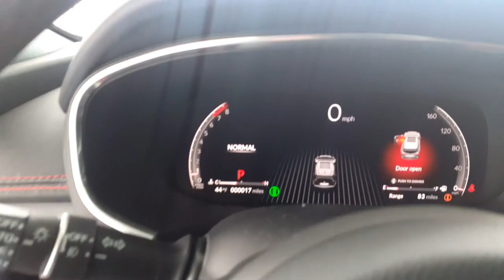2022 Acura MDX Johnston, Des Moines, Urbandale, West Des Moines, Ankeny, IA NL001195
Platinum White Pearl New 2022 Acura MDX available in Johnston, Iowa at Acura of Johnston. Servicing the Des Moines, Urbandale, West Des Moines, Ankeny, IA area.
2022 Acura MDX SH-AWD w/A-Spec Pkg - Stock#: NL001195 - VIN#: 5J8YE1H03NL001195

Sunroof Heated Leather Seats NAV 3rd Row Seat Alloy Wheels All Wheel Drive Panoramic Roof Rear Air Power Liftgate. Platinum White Pearl exterior and Red interior w/A-Spec Pkg trim. READ MORE! KEY FEATURES INCLUDE: Leather Seats Third Row Seat Navigation Sunroof Panoramic Roof All Wheel Drive Power Liftgate Rear Air Heated Driver Seat Cooled Driver Seat Back-Up Camera Premium Sound System Satellite Radio iPod/MP3 Input Onboard Communications System Rear Spoiler MP3 Player Remote Trunk Release Privacy Glass Keyless Entry. Acura w/A-Spec Pkg with Platinum White Pearl exterior and Red interior features a V6 Cylinder Engine with 290 HP at 6200 RPM*. VISIT US TODAY: Acura of Johnston features a wide selection of new Acura cars and SUVs. Our team of Acura experts will detail each vehicles best qualities advanced safety options and innovative features. If you already have a model in mind feel free to stop by for a test drive! Plus tax title license and $180 dealer documentary service fee. See dealer for details.